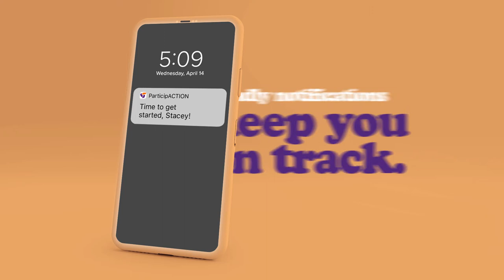Friendly notifications keep you on track with the ParticipACTION app